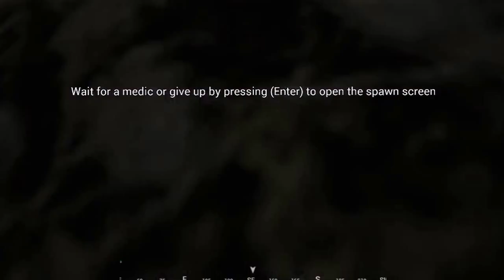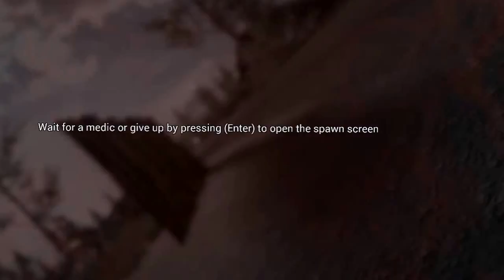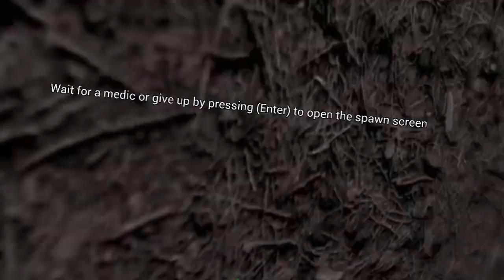Squad - Episode #1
Playing some Squad. This is a great game.